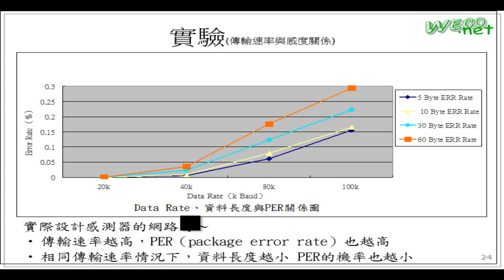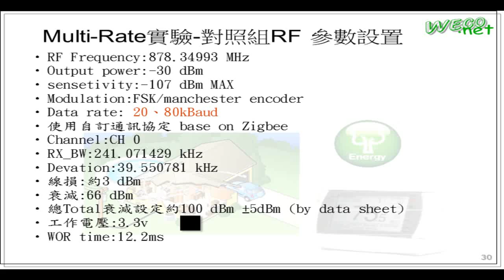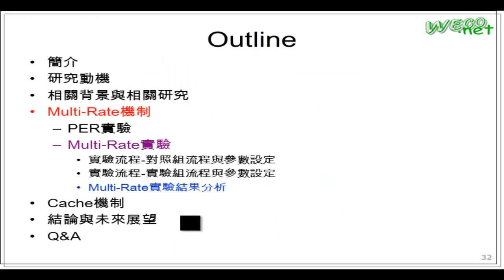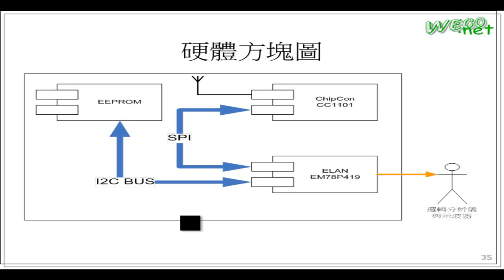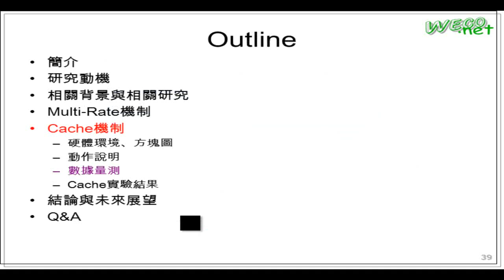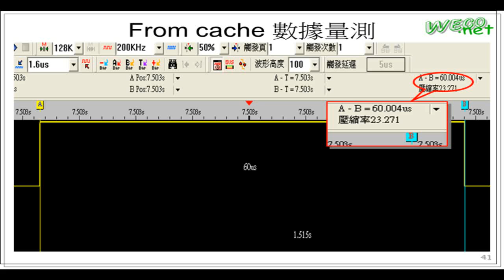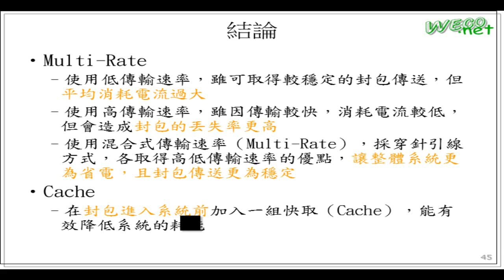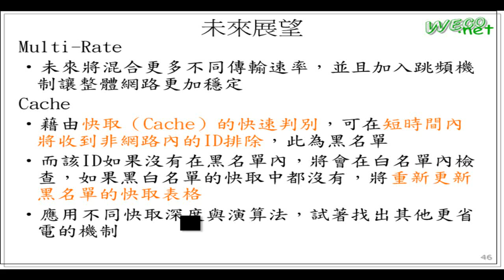黃淳郁 基於快取與傳輸速率調整之無線感測器省電機制2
2012 wecolab 碩士畢業論文發表
主講人:黃淳郁
題目:基於快取與傳輸速率調整之無線感測器省電機制
日期:2012/7/27